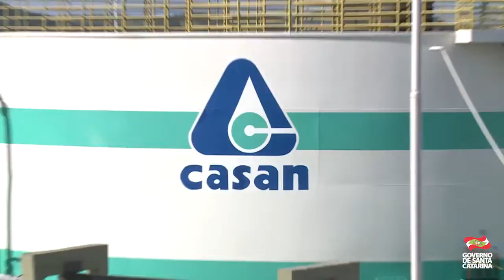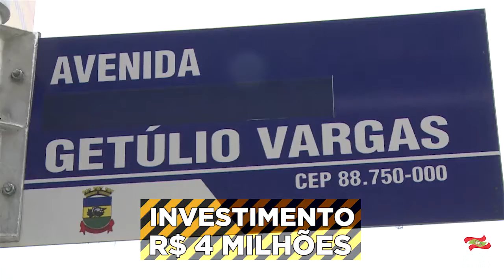Obras no Sul do Estado